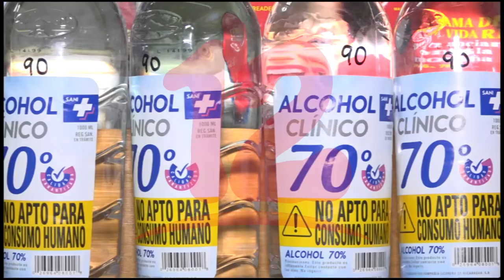Cámara de comercio americana recomienda a sus socios aplicar cuarentena ante el COVID-19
AMCHAM respalda llamado de médicos a aplicar cuarentena preventiva